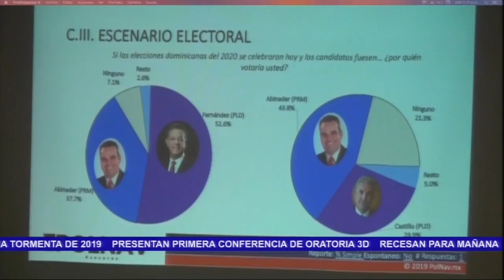Dirigentes del PLD enfrentados por encuestas